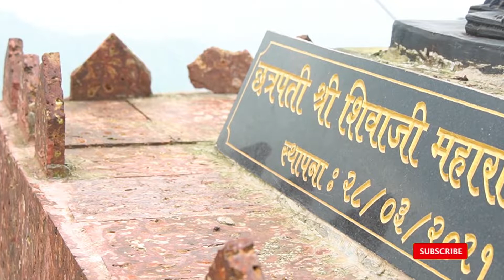Raigad varti jevan | Raigad Fort | अद्भुत किल्ला | त्या काळात कसा दिसत असेल रायगड किल्ला | महाराज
Raigad var jevan | Raigad Fort | अद्भुत किल्ला | त्या काळात कसा दिसत असेल रायगड किल्ला | महाराजांचा

रायगड किल्ल्याची संपूर्ण माहिती/ Raigad Fort/ Raigad Killa /Information of Raigad/ Maharashtra Fort

raigad killa maharashtrachi shaan aahe dj mp3 song download